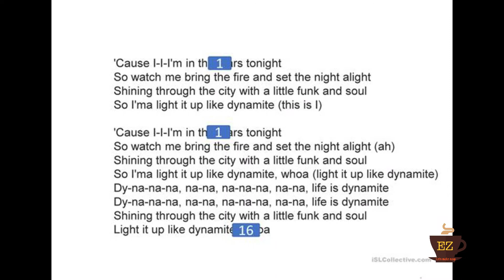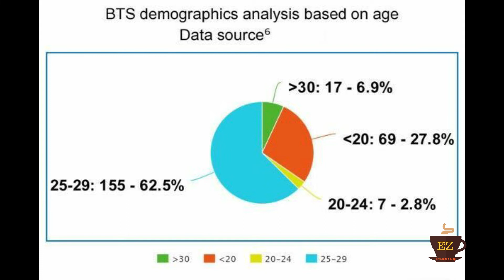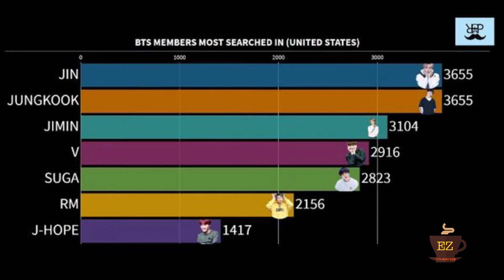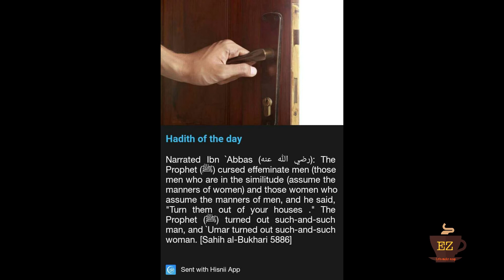Dark Secret Side Of KPOP Industry | Explained in Urdu / Hindi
In this video Dark Secret Side Of KPOP Industry is Explained. Why they look like females? Are they gay?

● Leave A comment describing how you are liking my videos. You can also post any question/query related to the drama.